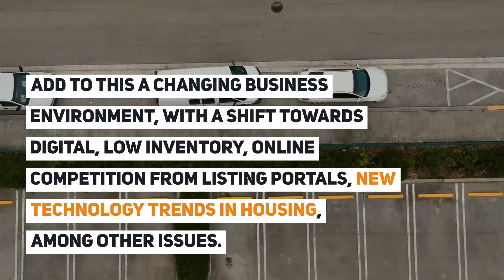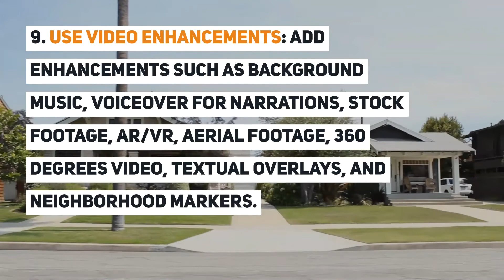Real Estate Video Marketing Propelling To Success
With high volatility in property markets, real estate agents are finding it hard to survive. Add to this a changing business environment, with a shift towards digital, low inventory, online competition from listing portals, new technology trends in housing, among other issues. Such unique challenges demand creative solutions. Therefore, it is time to embrace real estate video marketing.

Video TimeStamp:
00:04 Real Estate Video Marketing Propelling To Success
00:28 Should You Invest In Real Estate Video Marketing?
00:47 Creative Real Estate Video Marketing Ideas
01:09 Commercial Real Estate Video Marketing Tips For your agency